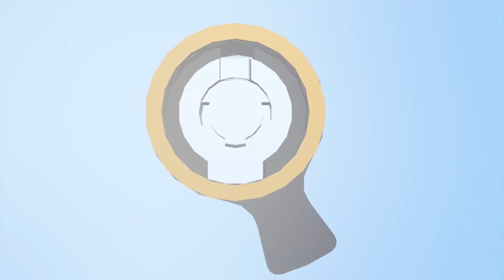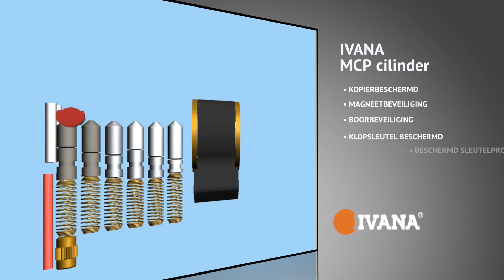Ivana Necoloc MCP cilinders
Laat u binnen, houdt de ander buiten!

De Ivana MCP cilinder biedt de maximale bescherming door middel van een zijwaartse veiligheidsstift, met  magneettechnologie. De zijwaartse vergrendeling in de cilinder communiceert nauwkeurig met de magneetcodering in de sleutel. Hierdoor is de cilinder niet te openen met een gekopieerde sleutel. Tevens standaard voorzien van boorbeveiliging en de merkbescherming van het sleutelprofiel. Leverbaar in vele uitvoeringen. Hierdoor is de Ivana MCP cilinder uitermate geschikt voor het verwerken in complexe sluitsystemen met een hoge veiligheidseis.